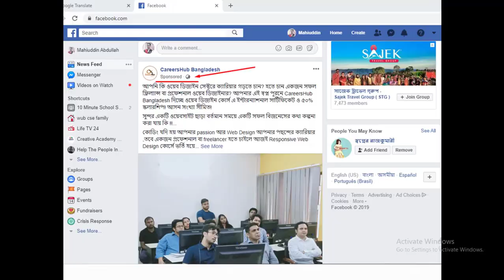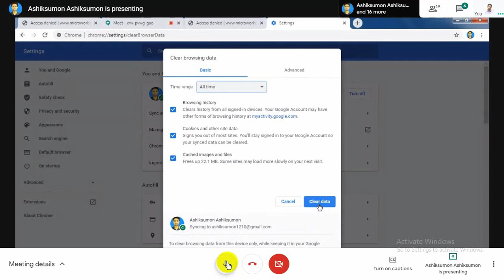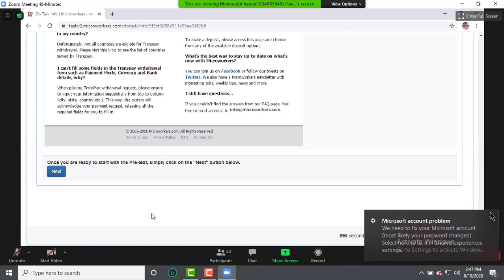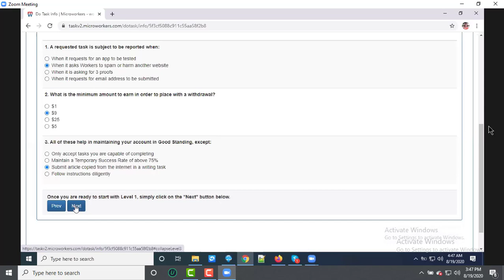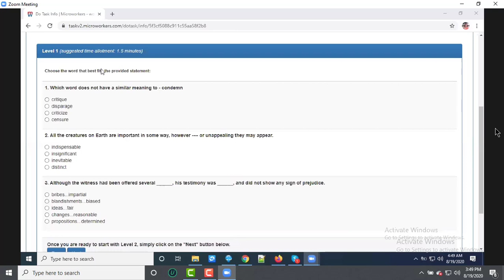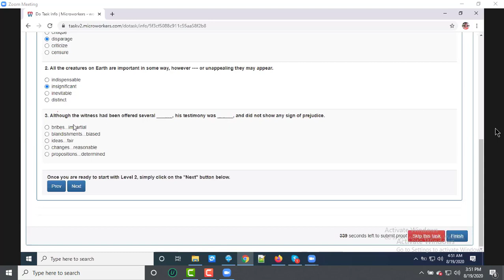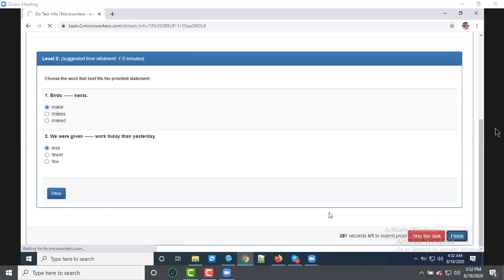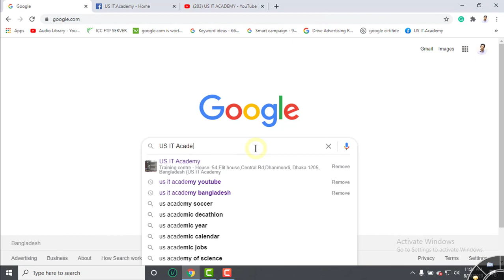microworkers exam answers, microworkers tutorial-Part 2